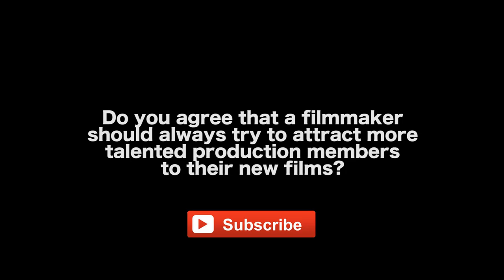Hardest Filmmaking Lesson I've Had To Learn by James Kicklighter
MORE VIDEOS WITH JAMES KICKLIGHTER